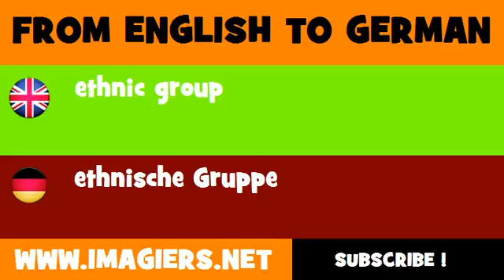DEUTSCH ENGLISCH = ethnische Gruppe